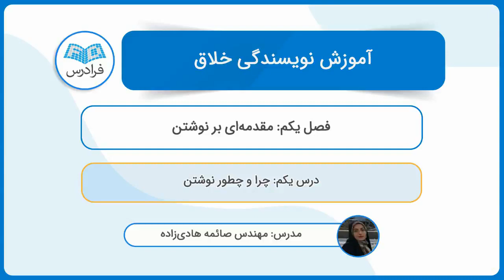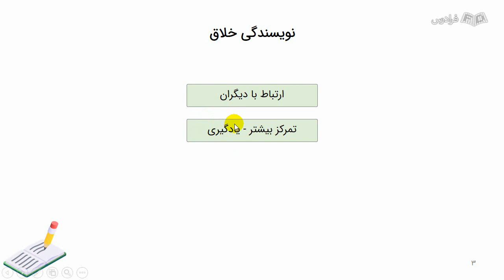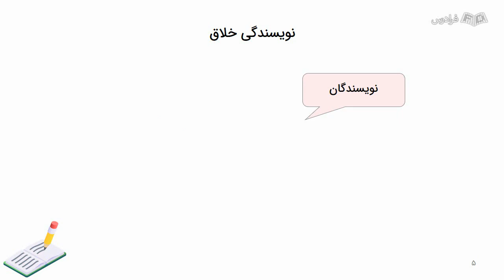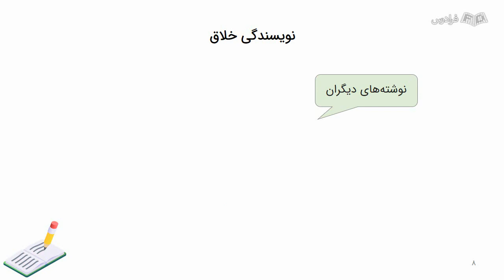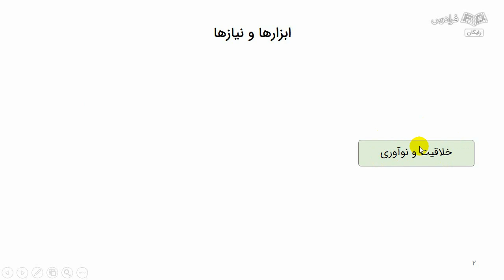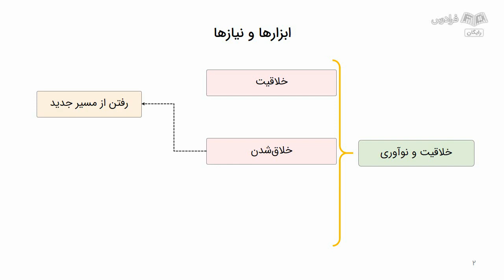آموزش نویسندگی خلاق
FaraDars: آموزش نویسندگی خلاق - (برای مشاهده نسخه کامل آموزش به لینک زیر مراجعه کنید)

0:00:00 درس یکم: چرا و چطور نوشتن
0:08:57 درس دوم: ابزارها و نیازها

چرا بنویسیم؟ این روزها با وجود شبکه‌های مجازی متعدد، تقریبا همه‌ ما نوشتن در مورد مطالب مختلف را تجربه کرده‌ایم، اما کسانی هستند که دوست دارند نوشتن را فراتر و حرفه‌ای‌تر از آنچه که هست، بیاموزند. تفکر انسان‌ها زمانی ارزش پیدا می‌کند که منتقل شود و یکی از شیوه‌های انتقال این اندیشه نویسندگی است. چه بسا فکرهای بسیار زیبایی که در صورت منتقل نشدن، محکوم به فراموشی می‌شوند. در این آموزش، قصد داریم نویسندگی حرفه‌ای و انتقال مطلب در قالب داستان و رمان را تجربه کنیم تا بتوانیم متن‌هایی بنویسیم که علاوه بر اینکه محتوا و هدف نابی دارند، جذابیتشان قابل ستایش باشد.

در این آموزش، تلاش کرده‌ایم که از شروع تا پایان هنر نوشتن و نویسندگی را بررسی کنیم. هدف این درس، به غیر از توضیح عناصر مهم نوشتن داستان و رمان، آن است که بدانیم درون‌مایه اصلی نوشتن یک کتاب یا داستان چیست، کتاب‌هایی که در راستای پیشرفت این هنر باید بخوانیم را با هم مرور کنیم و، در نهایت، بررسی کنیم که چطور می‌توانیم آثار متنی جذابی را خلق کنیم و آن‌ها را منتشر یا چاپ کنیم.

هر وقت سخن از نویسندگی به میان می‌آید، به یاد این می‌افتیم که باید یک‌سری قواعد نوشتاری و ادبی بدانیم و بر قوانین نگارشی تسلط داشته باشیم تا بتوانیم یک متن مناسب بنویسیم. اما، در این فرادرس، ضرورت نوشتن روزانه و اهمیت انتقال مطلب را نیز مورد بررسی قرار می‌دهیم. هدف و نحوه‌ بیان هر نوشته اثرگذارترین بخش آن است که باید به این موضوع توجهی ویژه شود. به غیر از آن، در این آموزش، می‌خواهیم مبحث نویسندگی را در ساده‌ترین و دلچسب‌ترین حالت بیان کنیم تا برای کسانی که نمی‌خواهند آثارشان را منتشر کنند نیز، نوشتن یکی از لذت‌بخش‌ترین راه‌های انتقال اندیشه‌ باشد.

این روزها نوشتن و نویسندگی بسیار حائز اهمیت است، چرا که یکی از بهترین راه‌های کسب درآمد، نوشتن خلاقانه و داستان‌سرایی در سایت، پلتفرم و شبکه‌های اجتماعی محسوب می‌شود. با نگرش متمرکز و خلاقانه، می‌توان اثری زیبا به منصه ظهور رساند که برای نویسنده‌اش نام و نان به همراه داشته باشد. خلاقیت از منظر افراد مختلف به شکل‌های متفاوتی تعبیر می‌شود، ممکن است نوشته‌ای از نظر برخی خلاقانه باشد و از نظر برخی دیگر خیر، اما باید نوشته خود را با معیارهای نویسندگی سنجید تا بتوان اثری ماندگار ایجاد کرد.

در این آموزش، هنرجو و دانشجو، با اهمیت نوشتن، مراحل آن، ابزارها، روند چاپ کتاب و برندسازی آشنا می‌شود و فرقی نمی‌کند در چه رشته‌ای در حال تحصیل باشد یا فارغ‌التحصیل چه رشته‌ای باشد. نویسنده خلاق می‌تواند با نوشته‌ای داستانی و غیرداستانی به درآمد برسد. از طرفی، یکی از بهترین راه‌های افزایش بهره هوشی و خلاقیت نوشتن است؛ با نوشتن می‌توان حافظه و یادگیری را بهبود بخشید و آرامش روح و روان را به ارمغان آورد. نویسندگی خلاق به خواننده این امکان را می‌دهد تا دنیای نویسنده را تجربه کند.

آموزش نویسندگی خلاق - (برای مشاهده نسخه کامل آموزش به لینک زیر مراجعه کنید)